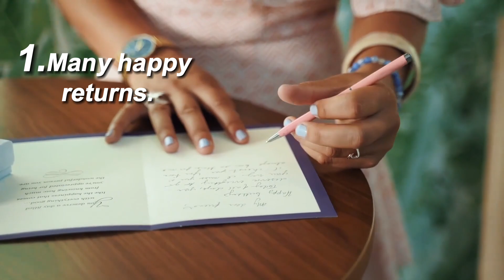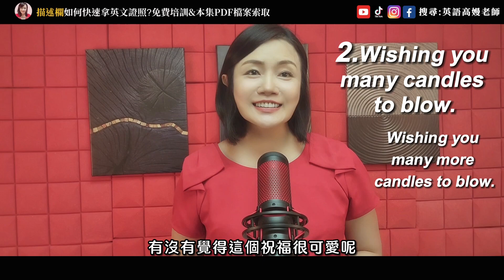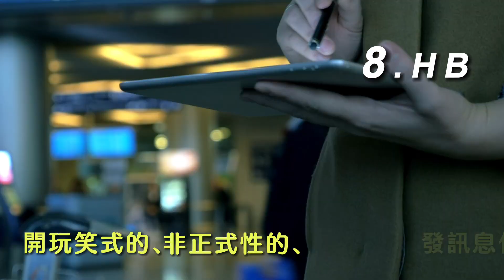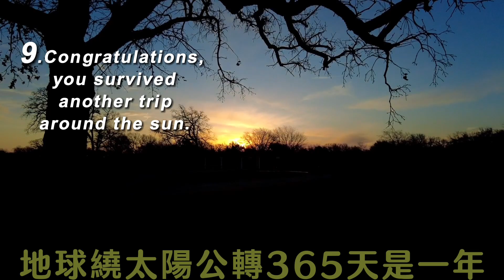生活英文｜生日快樂英文｜生日快樂的十種英文說法(+免費PDF檔案&小測驗)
🔥高嫚金牌3.0預售，送登機箱或CRY BABY
(2025/3/14前限量100套 欲購者請火速)
💚如何快速消化大量資訊並作摘要
💚如何重寫/改寫/優化原本文章
💚如何快速練就英文單字量和造句實力

🔥**錯過這一波優惠，價格將調漲，遺憾終生！快把握這最後的機會！**🔥 🔥【2024最新】單字量激增班：如何28天背完五千單字?

💚擺脫單字「背不起來」，單字「記不住、忘很快」的恐怖惡夢。(能輕鬆就記住單字)
💚能在兩個月突破一萬單字。(能一次背下大量單字)
💚讓你既有單字量火速翻倍，單字庫長期自動倍增。(能長期累積單字寶庫)

學習十種生日快樂的英文說法，可以避免重複，
學習正式、非正式、幽默與羅曼蒂克的表達方式，增添生活新意!

-這是高嫚獨家首創的背單字秘方課程，可以讓你一次背下大量單字，速度提升3倍以上!

-這是高嫚獨家開發的圖像小書，透過圖像，可以讓你記憶單字的效率提升3-10倍!

🇱🇷免費英文培訓課程
📍如何兩個月背一萬單字？

📍如何快速考取高分與拿證照？

想要累積大量單字量，全方位發展英文能力，不知如何開始？遲遲沒有成果？
全盤告訴你8週突破1萬單字，英文能力大躍進的方法!